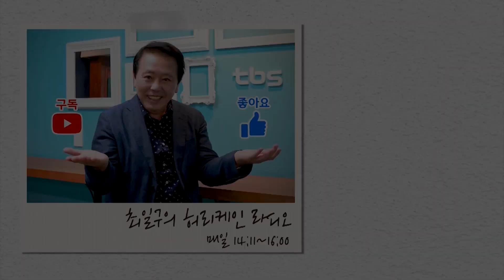[허리케인] 총선 100일 전, 그가 돌아왔다?!| 최일구의 허리케인 라디오, 무거운녀석들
묵직하게 시사를 알아보는 시간 '무거운 녀석들'!
매주 월,화,목,금만 진행되던 이 코너를, 이제 수요일에도 만나보실 수 있습니다😀
매주 수요일은 다가오는 총선을 겨냥한 '무거운 녀석들 정치판 에디션'으로 진행된답니다!

매주 수요일은 배종찬 소장과 박연미 기자와 함께하는 '무거운 녀석들',
매주 월, 화, 금요일은 배종찬 소장, 정상근 기자와 함께하는 '무거운 녀석들',
매주 목요일은 배종찬 소장, 박지훈 변호사와 함께하는 '무거운 녀석들'과 함께하세요!

1. 안철수 전 대표, 정계 복귀 선언 (2:30~)
2. 추미애 법무부 장관, 임명 (6:26~)
3. 본격적인 불출마 소식 전하는 자유한국당 (10:24~)